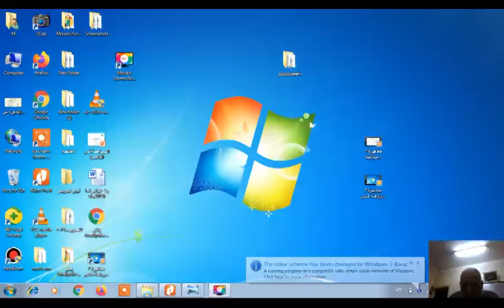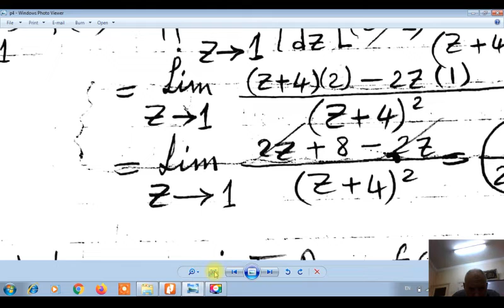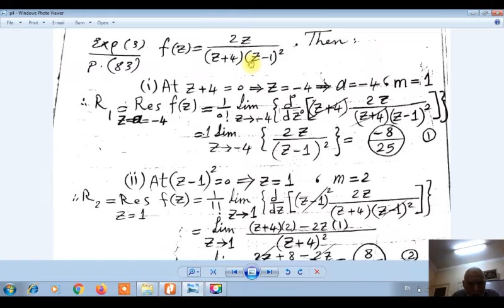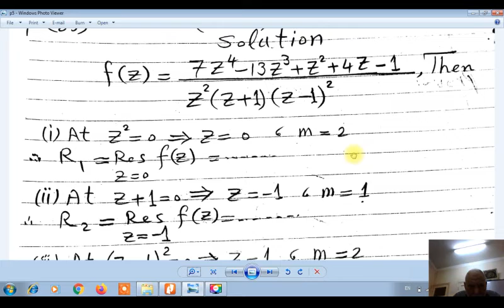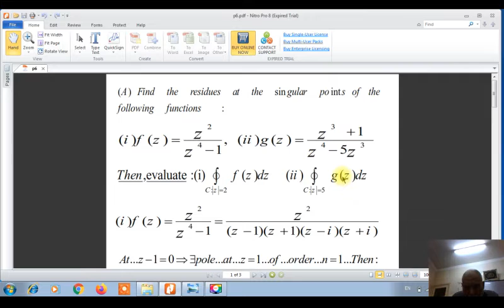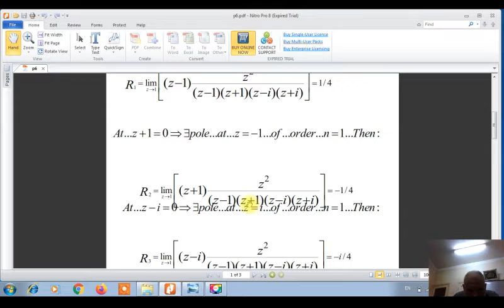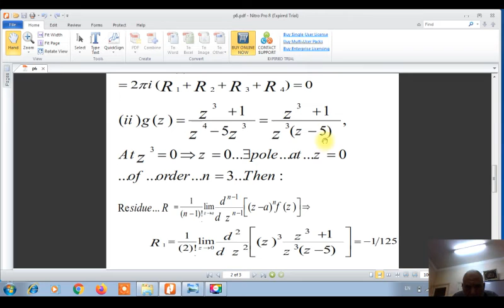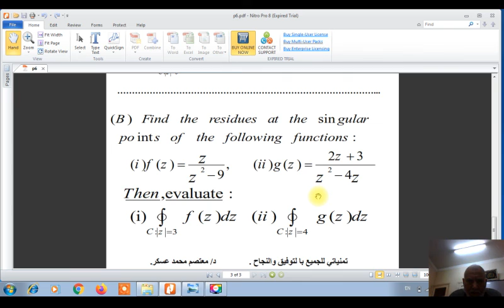رياضة هندسية 5 محاضرة 4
د/ معتصم سكر